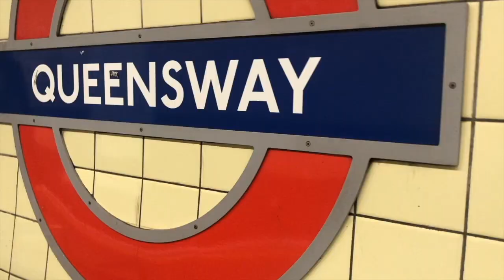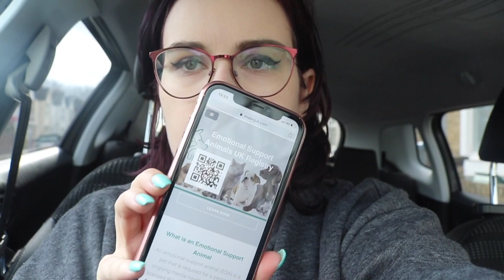What is an emotional support animal? Things you NEED to know about getting an ESA...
What is an emotional support animal? (meet becca's emotional support animal) | Vlog | Diary of Lydia

YoungMinds
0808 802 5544 (parent helpline)